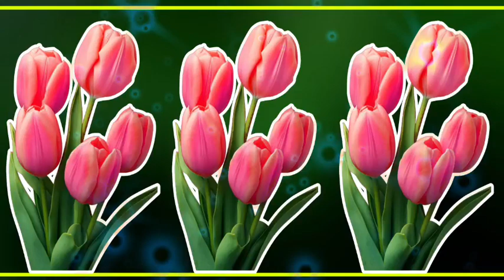মধুর কন্ঠে মিলাদ শরীফ ২০২৩ | নতুন মিলাদ শরীফ | durood Shareef#জিকির_zikir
🥀🥀🥀🥀Assalamu alaikum 🥀🥀🥀🥀

SHILPI name 👇

SHILPI, akbal uddin
SHILPI, taher ahmed
SHILPI, sakil ahmed
SHILPI, ikbal Hossain
SHILPI, KADIR Hussain
SHILPI, sadik ahmed

Zikir
Durood Shareef
New durood Shareef
New zikir
Bangla zikir